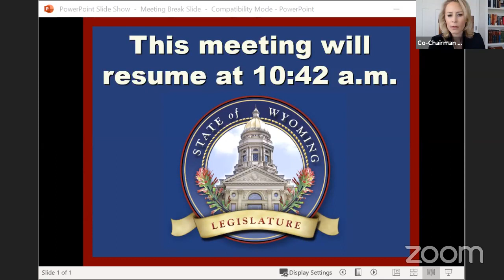Joint Judiciary Committee June 4, 2020 Meeting AM